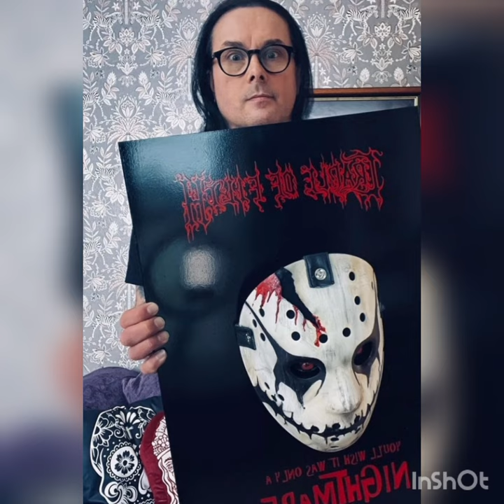3d poster for Dani Filth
Turning a Cradle of Filth T shirt design into a 3d poster for Dani Filth